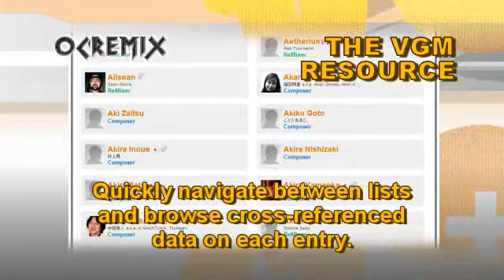OC ReMix #1522: Mega Man X 'Light in the Fortress' [Sigma Stage 2, Dr. Light] by housethegrate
• Game: Mega Man X (Capcom, 1993, SNES)
• ReMixer(s): housethegrate
• Composer(s): Makoto Tomozawa, Setsuo Yamamoto, Toshihiko Horiyama, Yuki Iwai, Yuko Takehara
• Song(s): 'Dr. Light', 'Sigma Stage 2'